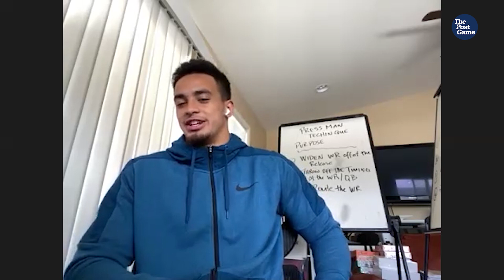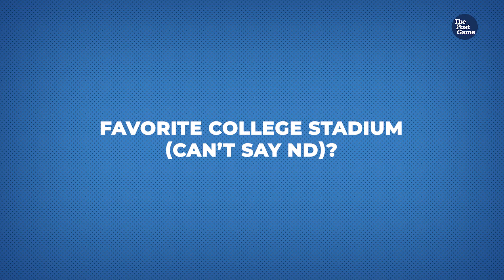Chargers Safety Alohi Gilman Shares His Favorite Things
Los Angeles Chargers 2020 sixth round draft pick and former Notre Dame Fighting Irish safety Alohi Gilman shares some of his favorite things including music, TV, sports other than football and more. He also offers up a suggestion if you want to listen to his favorite Hawaiian reggae music.